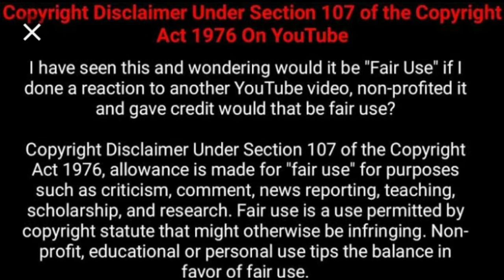Palesa(somizi's ex-wife) might walk Somizi down the isle